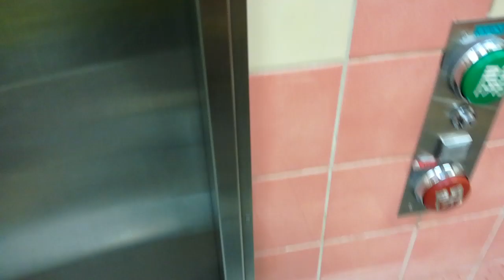大江戸線落合南長崎駅改札内 だれでもトイレ Oedo Line Ochiai minami nagasaki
改修工事に入る為、見納めになります

トイレ洋式化工事に伴うトイレ閉鎖：6月30日から8月中旬まで

新宿区 西落合3-1-18